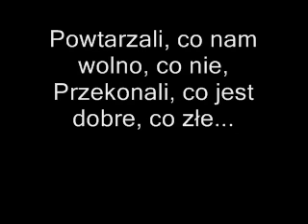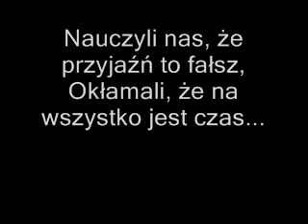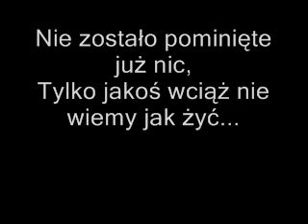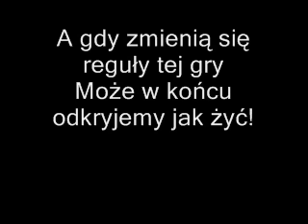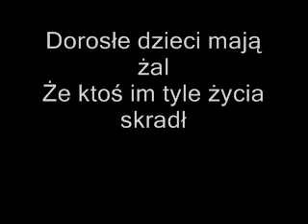Turbo - Dorosłe dzieci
Nauczyli nas regułek i dat
Nawbijali nam mądrości do łba
Powtarzali, co wolno, co nie
Przekazali, co jest dobre, co złe

Odmierzyli jedną miarą nasz dzień,
Wyznaczyli czas na pracę i sen.
Nie zostało pominięte już nic
Tylko wciąż nie wiemy jak żyć

Dorosłe dzieci mają żal
Za kiepski przepis na ten świat!
Że ktoś im tyle życia skradł

Nauczyli nas, że przyjaźń to fałsz
Okłamali, że na wszystko jest czas
Powtarzali, że nie wierzyć to błąd
Przekazali, że spokojny jest dom

Odmierzali, każdy uśmiech i grosz
Wyznaczyli niepozorny nasz los,

Więc nauczymy się sami - na złość
Spróbujemy, może uda się to,
Rozpoczniemy od początku nasz kurs.
Przekonamy się czy twardy ten mur.

Odmierzymy, ile siły jest w nas
Wyznaczymy sobie miejsce i czas
A gdy zmienią się reguły tej gry
Może w końcu odkryjemy jak żyć!